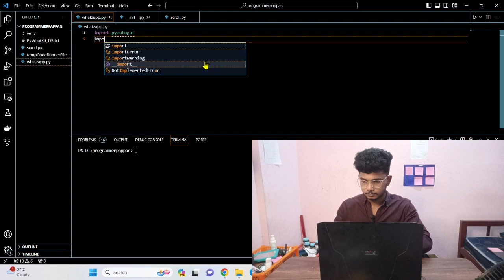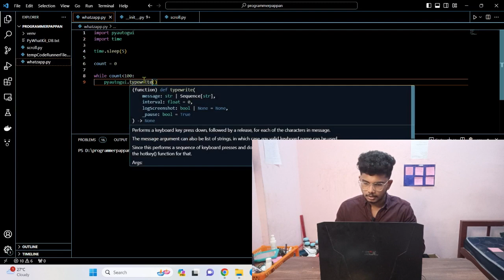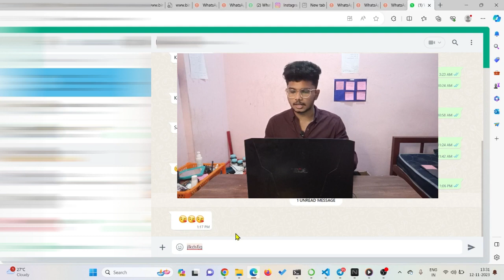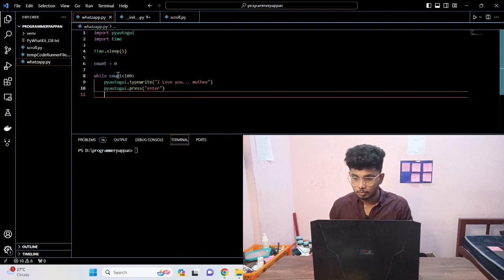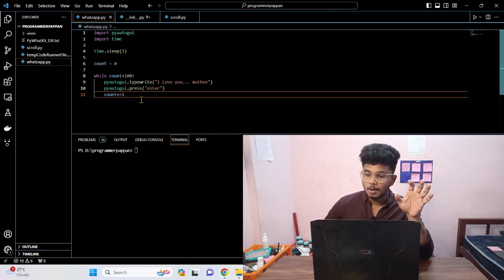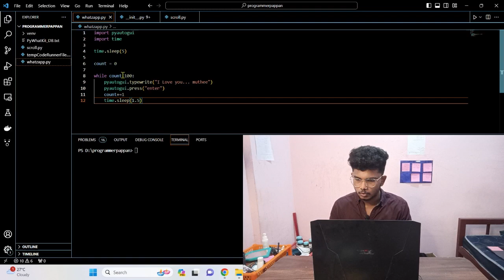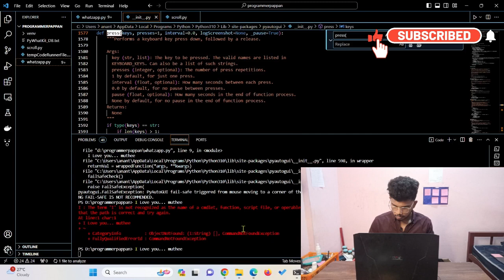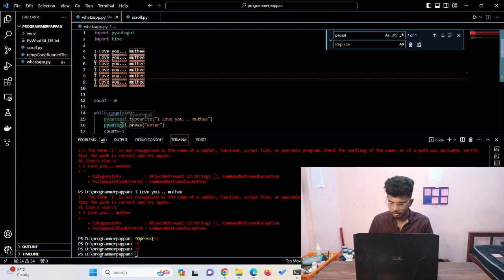Impress your CRUSH | Coding Trick 100% works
This is an automation tutorial on automating whatzapp message and send automated message without human intervention